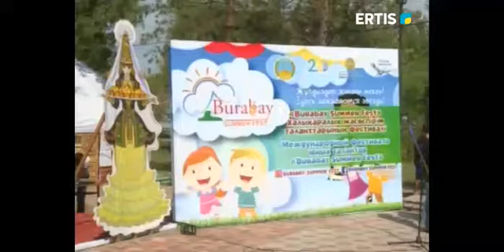ЮНЫЕ АРТИСТЫ ИЗ ПАВЛОДАРА ОТПРАВИЛИСЬ НА «БУРАБАЙ SUMMER FEST»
Юные артисты из Павлодара отправились защищать честь родного Прииртышья на Международный телевизионный фестиваль «Бурабай summer fest». На встрече по случаю их отъезда побывала наша съемочная группа